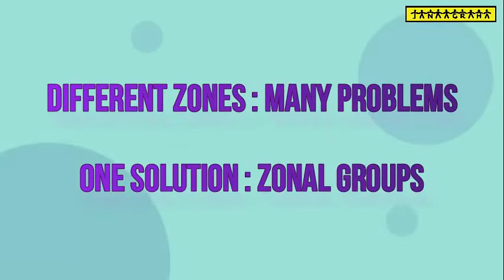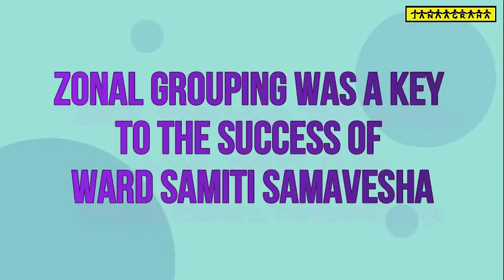Bruhat Bengaluru Ward Samiti Samavesha: How Zonal Meetings help strengthen Ward Committees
Zonal Meeting Rooms were a key to the success of Bruhat Bengaluru Ward Samiti Samavesha, a event that was held by the community members for the community!

The event was jointly organised by various civil society organisations, NGOs, and RWAs such as Janaagraha, BPAC, Sensing Local, Changemakers of Kanakapura, Bangalore Apartments Federation(BAF), Whitefield Rising, Citizens for Bengaluru(CfB), Citizen Participation Program (BBMP SWM), APSA Bengaluru, in association with Department of Public Policy, Mount Carmel College on May 29, 2022.

Please click on the link here to access the photos, press release and key resolutions passed during the gathering

We invite you to join a Whatsapp group having members across NGOs, RWAs, Ward Committees and Active Citizens to collaborate for future events and to facilitate sharing of ideas